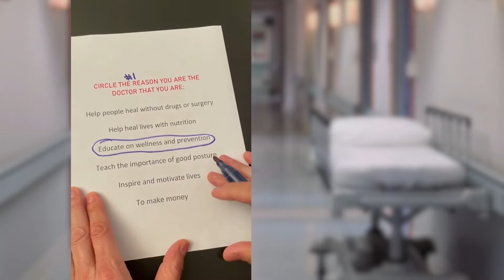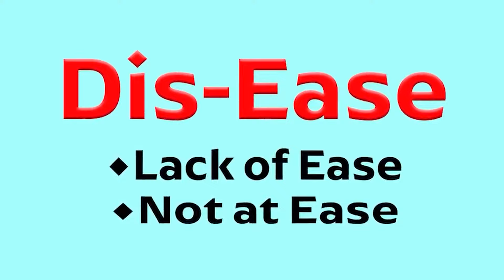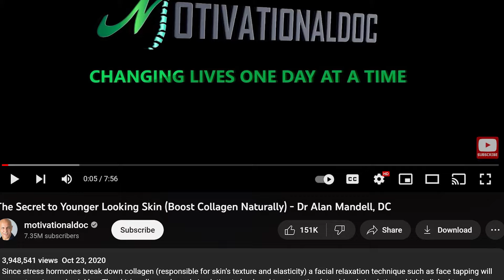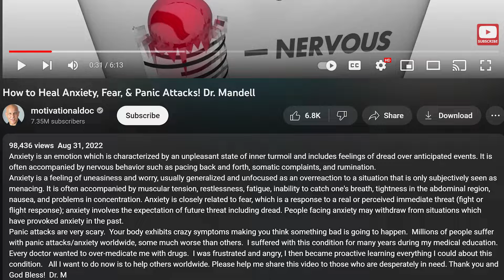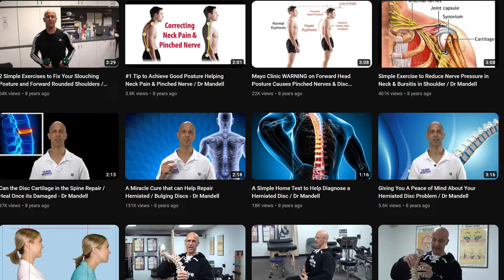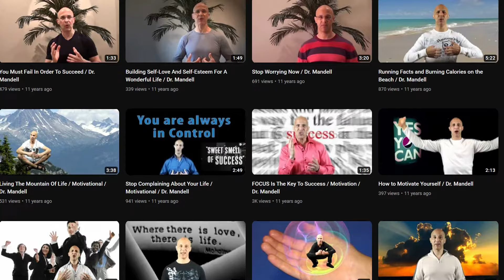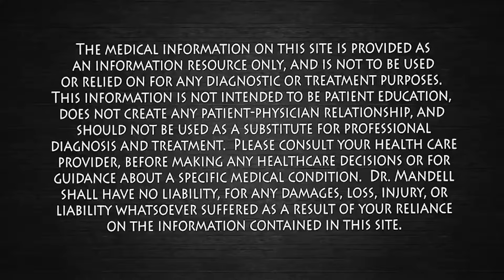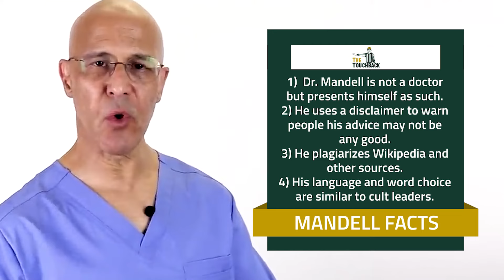Is Dr. Alan Mandell A Real Doctor? | The Touchback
There is a weird, dark corner of YouTube where people share anti-vaccine theories, lash out against big Pharma and randos have somehow become medical experts. It’s an odd place where logic and critical thinking go to die.

Those wading around in this cesspool will likely come across Alan Mandell. He is a chiropractor who has glossed himself as the motivational doctor. That is as laughable as it is incorrect. Dr. Mandell isn’t a doctor. And his only way to motivate people is to promote the deflection of all criticism of him while simultaneously building an “Us vs. Them” faux reality as if anyone who disagrees with his dopey flock is a Philistine.

Let’s make one thing perfectly clear, Dr. Mandell is not a doctor.

This video wouldn’t exist if Alan Mandell called himself the motivational chiropractor and stated clearly that he was not a doctor. Look, much of the stuff in his videos is questionable advice at best and just flat-out wrong on other occasions. But that doesn’t matter if you aren’t claiming to be an authority.